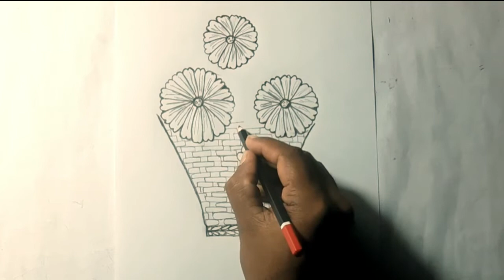How to Draw Flowers With Vase | Step By Step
In this video I have tried to show you how to easily draw a beautiful vase with flower. Hope everybody enjoys the video.

Used Things:

1.Pencil Name : 4B,6B